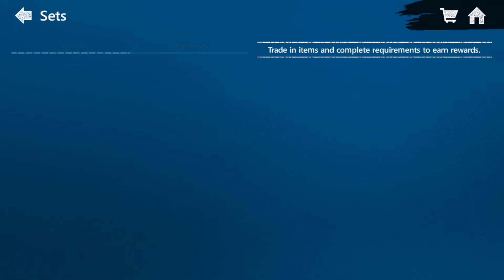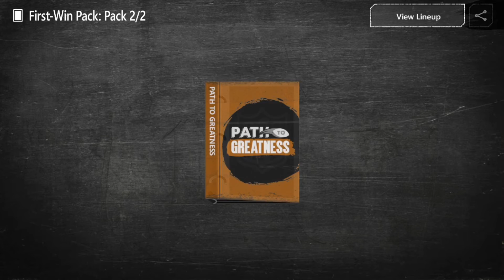PATH TO GREATNESS PROMO FIRST LOOKS!-Madden Mobile 20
Today I check out the path to greatness promo!

Dimitri Vegas & Like Mike vs. Steve Aoki - We are Legend(BL3R & Buzzmeisters Remix)